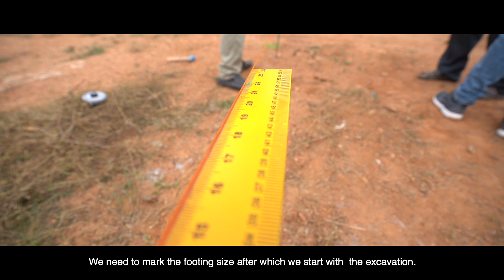buildAhome | Steps Behind The Making Of A Dream Home | Episode - 3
This video makes you understand how buildAhome follows standard home construction methods like Structure, Marking, Excavation, Plinth, Blockwork, Slab Shuttering, Concrete, Electricals & Plastering to give the best quality to our clients.
Banni, Let's build a home.

We undertake home construction projects across Karnataka & Tamilnadu.